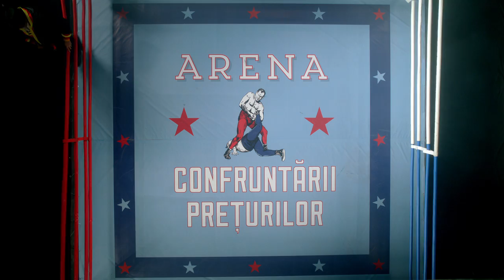Incredibil! Vezi povestea care a pus pe jar toata Romania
Scene interzise!!! O tanara mamica il loveste pe un neamt cu piciorul pana ii da bulionul! Asa-i trebuie daca vine cu preturi nesimtite!